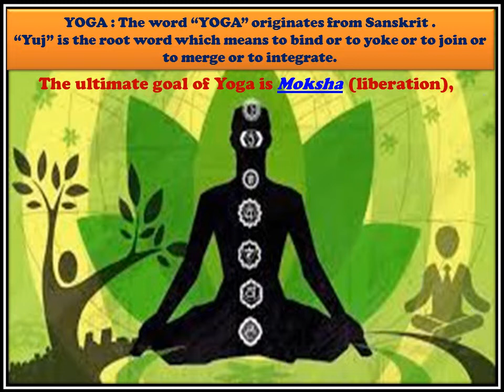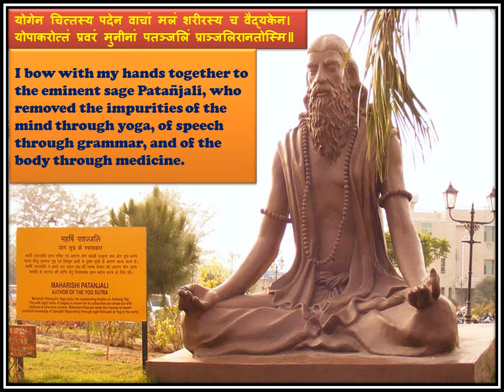VIRTUAL NATIONAL SPORTS DAY CELEBRATION.